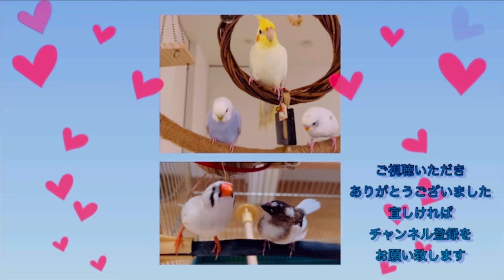【親指大の鳥】インコでもオウムでもなく、フィンチもお迎えしたくなる動画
夜のフィンチーズ
親指大の２羽による、夜の水浴び動画

フィンチの面白さと賢さと可愛さが、ギュウギュウに詰まってます♪♪♪